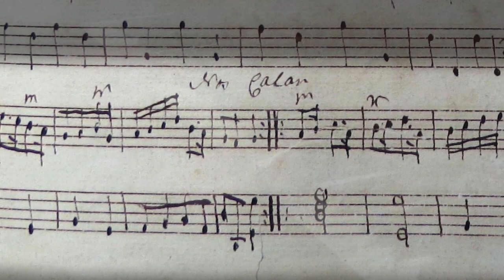Tradition Welsh, ‘Nos galan,’ arranged for keyboard.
Copied into a late eighteenth century manuscript book Erddig, J.5.132.

Magdalena Jones, harpsichord

Lost Voices of Erddig: Anne Jemima Yorke and Her Harpsichord. A series of performance films and minidocumentary made for Erddig (National Trust).

For more about Anne Jemima Yorke and this project, see the Sound Heritage project

PROJECT DIRECTORS
Jeanice Brooks
Wiebke Thormählen

POSTDOCTORAL RESEARCHER
Katrina Faulds

Filmed with generous support from the Arts and Humanities Research Council of Great Britain, the National Trust, the University of Southampton, and the Royal College of Music